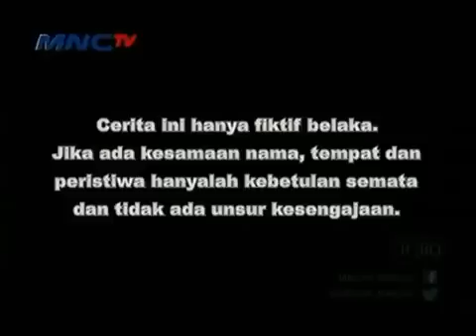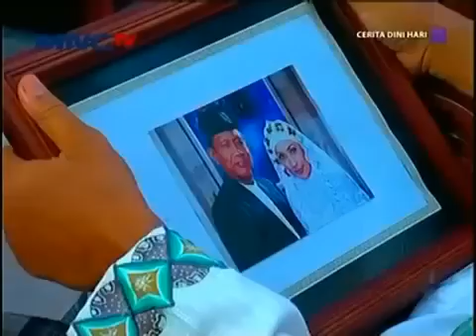Cerita Dini Hari - Azab Istri Muda Genit